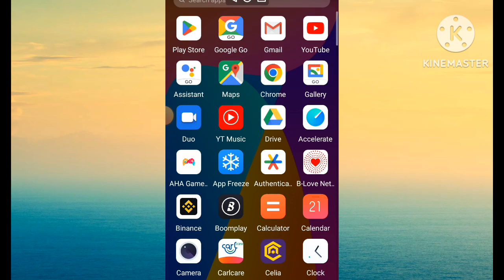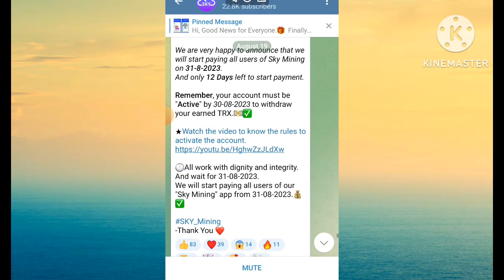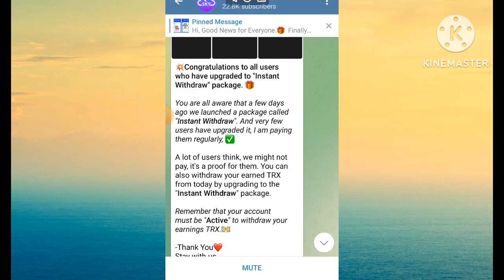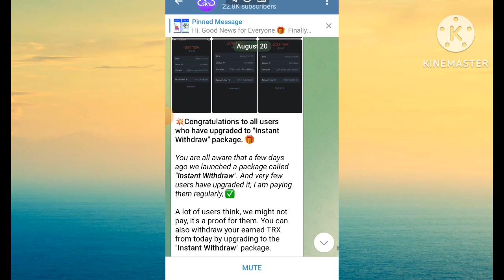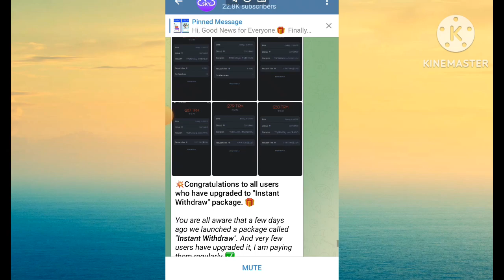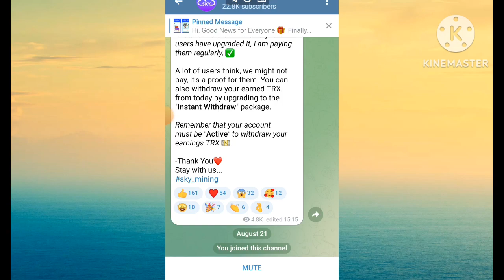Sky Mining App Pay Out Start 🔥|| Deactivate Account Blocked Or Not🔥||Sky Mining App New Update 😫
best trx mining app in 2023
trx sky mining app
mining apps 2023
sky mining trx miner
mining app 2024
happy mining app
sky mining update